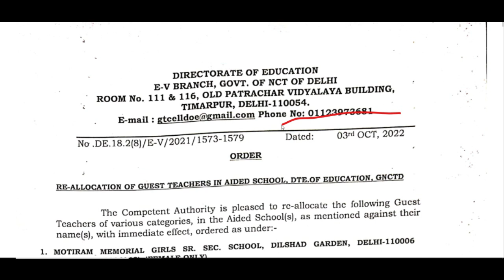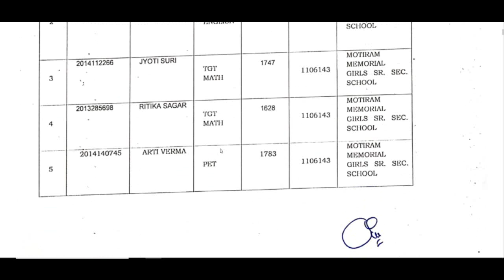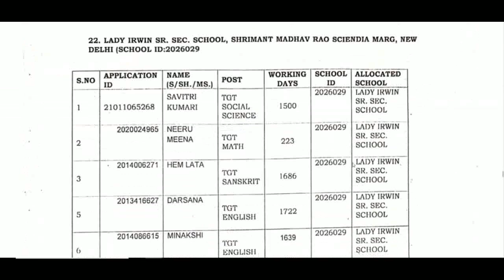दिल्ली अतिथि शिक्षक भर्ती से जुड़े NEW NOTICE 2022 जारी | DOE DELHI PGT TGT PRT GUEST TEACHERS UPDATE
dsssb 2022 new notification for tgt pgt
DSSSB_NEW_RECRUITMENT_RULE_2022
DSSSB_Teachers_Recruitment2022
Delhi_Government_Jobs
SureSuccess
DOE_DELHI_Teachers_Vacancy
DSSSB_Recruitment_2022
DSSSB_Teachers_Vacancy_2022
NCERT_PGT_TGT_PRT_Tachers_Job
ugc net
hpsc
state public service commission
lecturer jobs
government jobs
Professor
Associate Professor
Assistant Professor

Teacher jobs
primary teacher
uptet, B.Ed

Fourth List: Allocation of Schools to the Guest Teachers